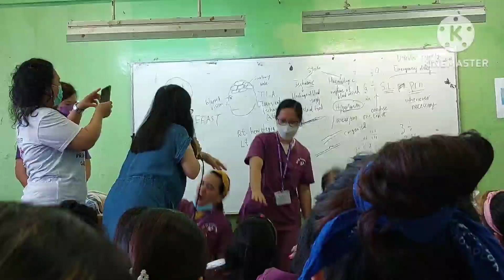studying Caregiver part II